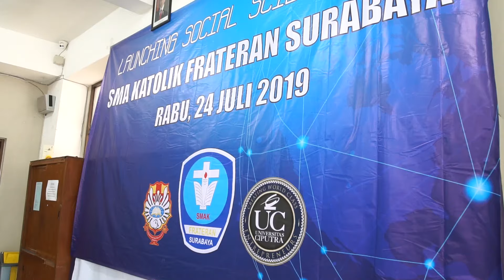LAUNCING SOSIAL SCIENCE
Mulai tahun pelajaran 2019/2020 SMA Katolik Frateran Surabaya membuka kelas Sosial Science bekerjasama dengan Univ. Widya Mandala untuk mata pelajaran Ekonomi, Sosiologi dan Univ. Ciputra untuk Entrepreunership. Acara launcing berlangsung pada tanggal 24 Juli 2019.